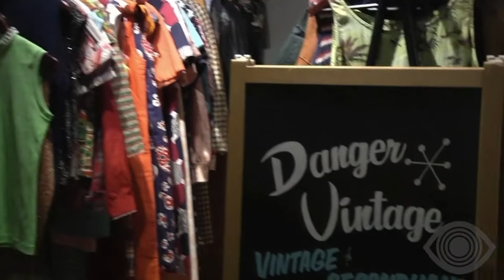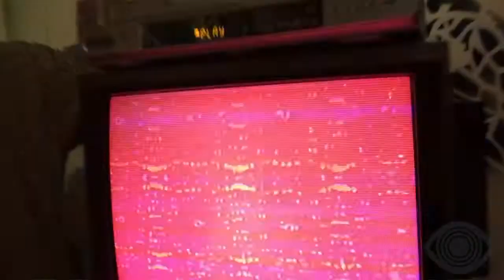POW / KFJC 89.7 FM / SOUNDWAVES TV CO-PRESENTS SUMMER OF LOVE SERIES: BIG BROTHER & THE HOLDING CO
POW PRESENTS
KFJC 89.7 FM
SOUNDWAVES TV
co-presents
SUMMER OF LOVE
SERIES:
Featuring
BIG BROTHER
AND
THE HOLDING COMPANY

The San Francisco Great Society

POW PRESENTS

Psychedelic Light Show
By
Donovan's Lights Out
Light Show

Photography:
Dennis Gonzales

POSTER ARTWORK
ASHBIE (Black/Red)
ARIELLE HAHRBOUR

Recorded At
Public Works SF
August 31, 2O19

KFJC 89.7 FM CARSON STREET
ECLECTIC AVENUE
Interview with Dennis Gonzales
Video Excerpt of the Interview Recorded By
Jake Shilson
August 17, 2020
Foothill College
Los Altos Hills, California